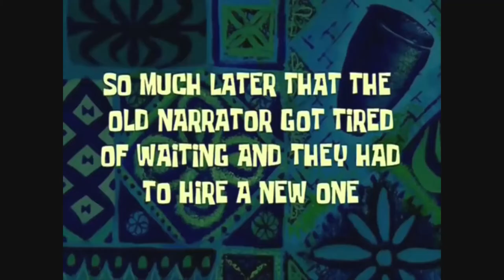Phantom bump and Banshee hijack in a nutshell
H2 vista trick. last clip is not mine.it belongs to mr monopoli.